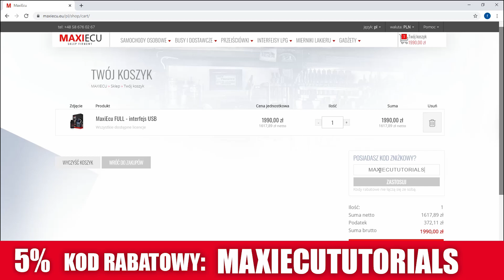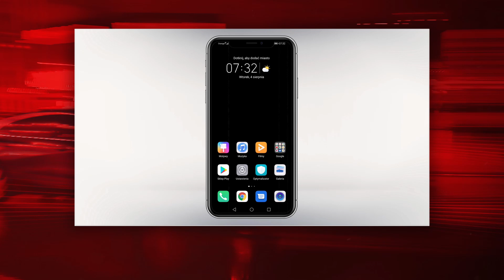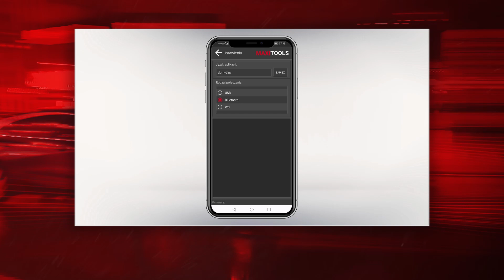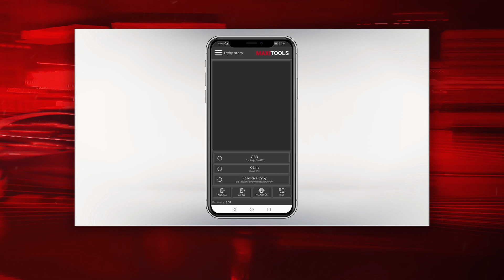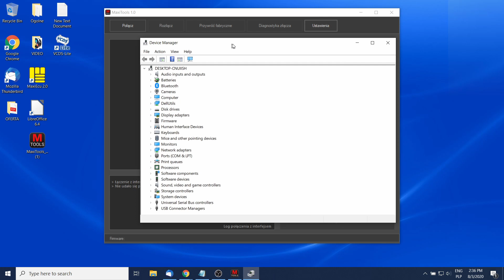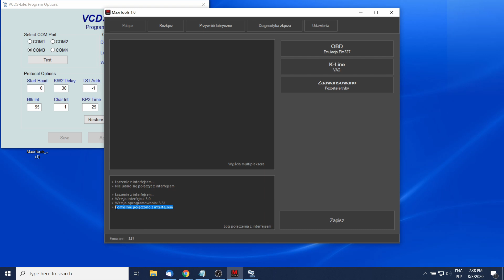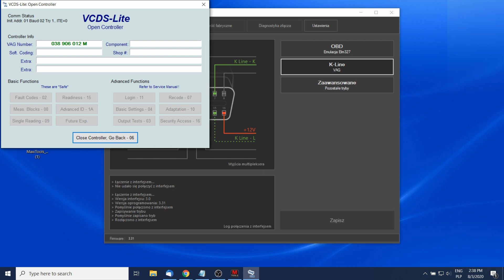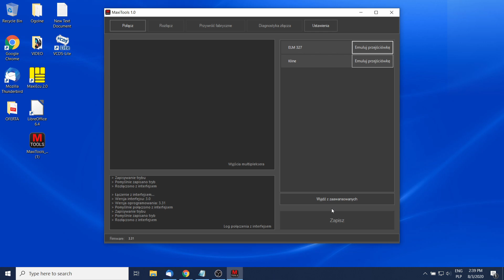MaxiTools - Opis i konfiguracja darmowej aplikacji do zmiany trybu pracy interfejsu MaxiEcu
w polu "Posiadasz kod zniżkowy?" wpisz "MAXIECUTUTORIALS" - Uzyskasz 5% rabatu na zakup

 ►🚗 Koniecznie pochwalcie się w komentarzach, do jakiej aplikacji wam udało się wykorzystać               interfejs MaxiEcu! 👨‍🔧👨🏻‍💻💪

Filmy mają na celu pokazanie funkcji możliwych do wykonania programem MaxiTools.
Nie ponoszę odpowiedzialności za źle wykonane procedury czy adaptacje. Wszystko robisz na własną odpowiedzialność!
Firma Maxiecu jest producentem jedynie aplikacji MaxiTools która została przedstawiona na powyższym filmie, inne aplikacje które można zauważyć, nie należą do jej własności!
Wybór aplikacji użytej do współpracy z interfejsem MaxiEcu jest po stronie klienta,
firma nie odpowiada za problemy z jej konfiguracją czy użytkowaniem jak i nie prowadzi w tej kwestii wsparcia technicznego.